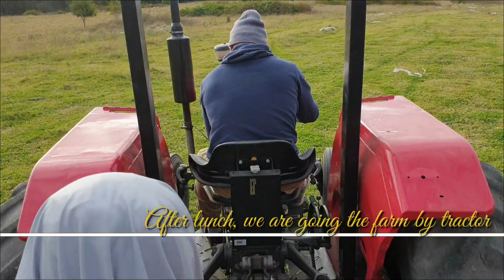Fun on the Oakdale Farm , NSW | Felt like hometown | Keseruan & kehebohan di peternakan Australia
Assalammu'alaikum
Nice to meet you all, God bless you and stay healthy...
Like usual, i will show you my adventure and interest vlog on my channel. Nice place, fun friends and amazing experience. You know, on the weekend we went to the farm in Oakdale, NSW. This farm is far from my house. We drived 1 hour to get there. Fresh air, cold, green natural scenery becomes a pleasant journey. The most important was that we toured the farm in pickup & tractor.
Watch the fun!! and don't forget to turn on the bell so that I upload the next video, you are the first to get the notification new video.
thanks & happy watching🤗